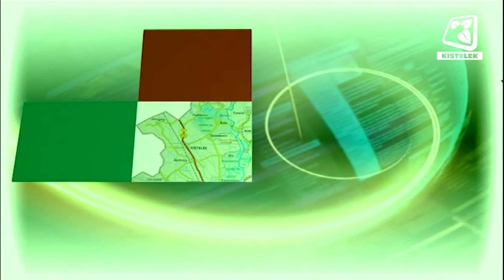Heti Mozaik 2021.03.05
Benne:
- Újrakezdés látássérültként
- A Kisteleki Művészeti Iskola növendékei
- Farsangi műsor a Hétszínvirág Óvodában
- Kisteleki TE - FC Szegvár összefoglaló